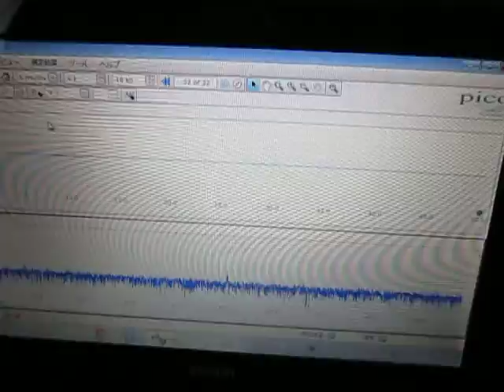超音波解析技術 Measurement and Analysis ultrasonic-labo